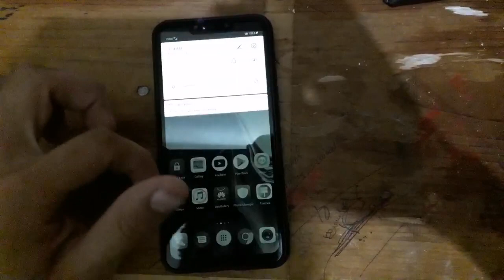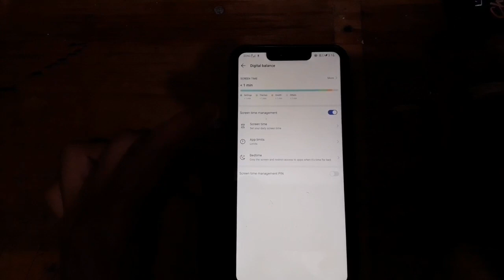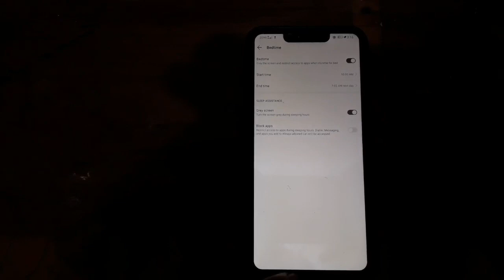Nova 3i all huawei devices Grey screen mod android pie feature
nova 3i grey screen
honor 8x Grey screen
honor 7x Grey screen
nova 3i top features
android pie top feature
nova 3i new feature
android pie new feature
how to enable grey screen
how to enable grey screen huawei
nova 3i hidden feature
pie update top feature
Grey screen huawei devices
Grey screen mod huawei
Grey screen filter